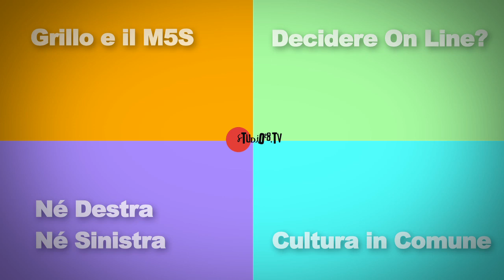Mattia Calise: come lavora il MoVimento 5 Stelle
-Intervista a Mattia Calise, consigliere comunale a Milano per il MoVimento 5 Stelle. In occasione della lettura del libro Il Grillo canta sempre al tramonto abbiamo fatto alcune domande a Calise su la leadership di Grillo nel M5S, sui processi di democrazia digitale interni al M5S, sul significato della frase "né di destra né di sinistra" e sulle politiche culturali del Comune di Milano.